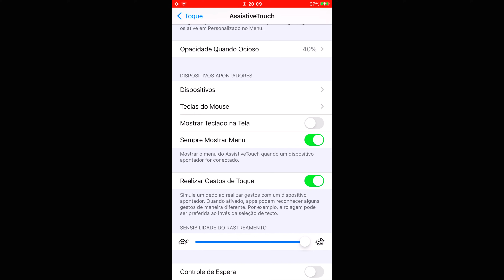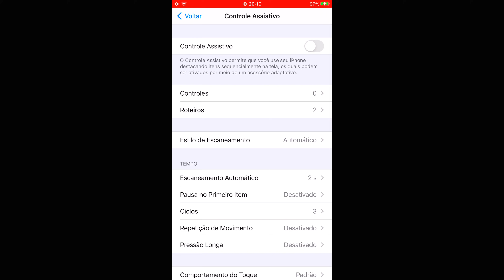m1014 1.0 ⚙️💛 iPhone 8 Plus